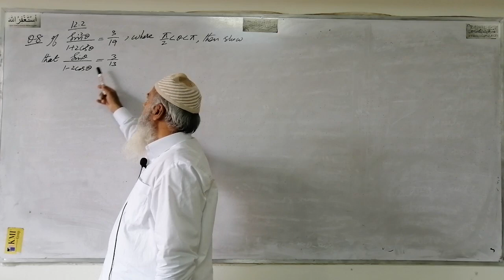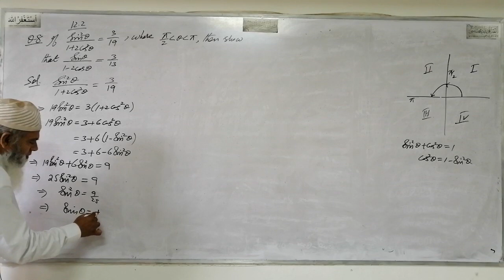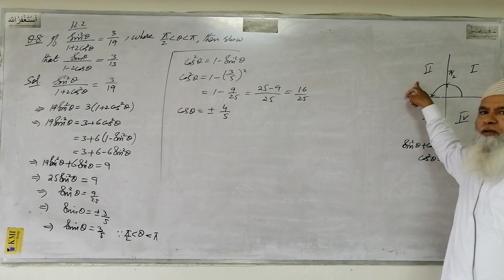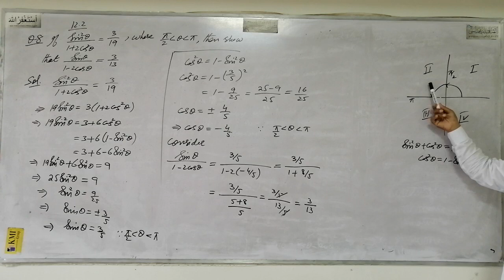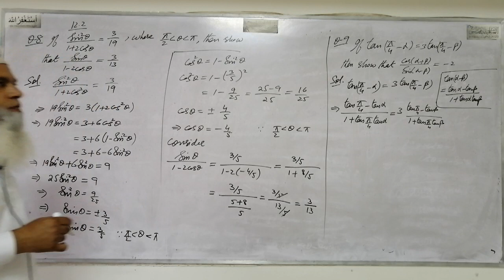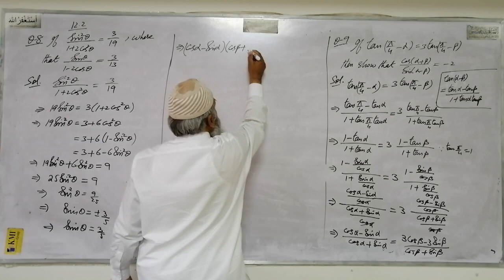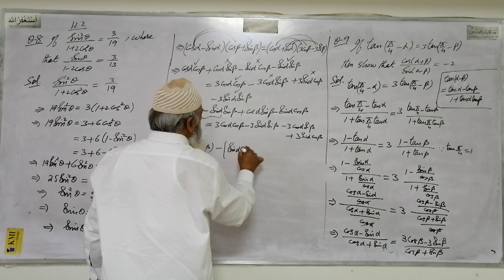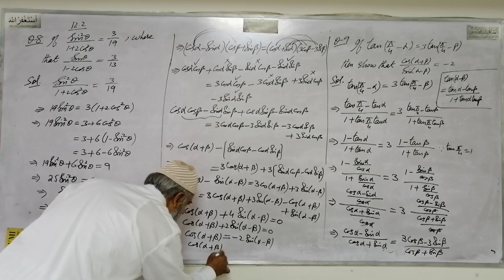Exercise 12.2, Q.8, Q.9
Elementary Mathematics-I by Z.R. Bhatti